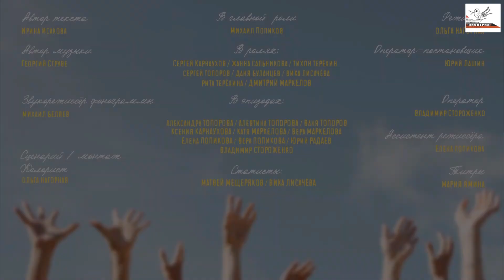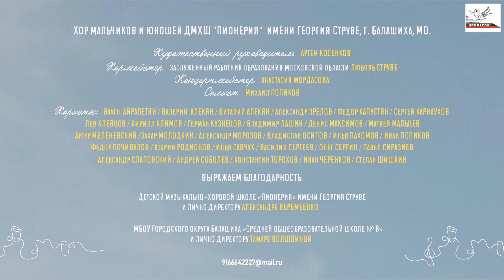К 20-летию хора. #20 2021г. Первый профессиональный клип